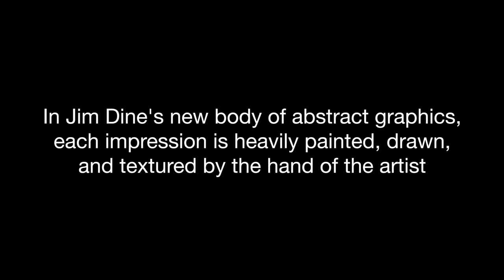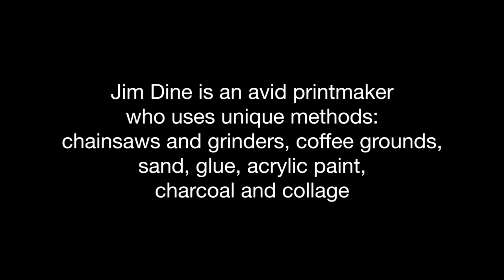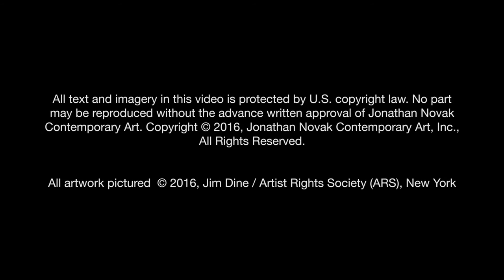Jim Dine - Abstraction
Jonathan Novak Contemporary Art gallery, Los Angeles presents Jim Dine recent paintings and prints